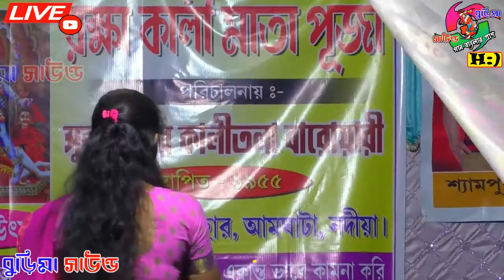Du Hat Tule Bol Re Krishno Naam ll দু হাত তুলে বলরে কৃষ্ণনাম ll Sathi Biswas ll সাথী বিশ্বাস ll